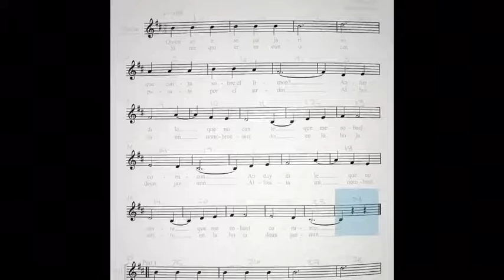Quien es ese pajarito? M1-24 with repeat